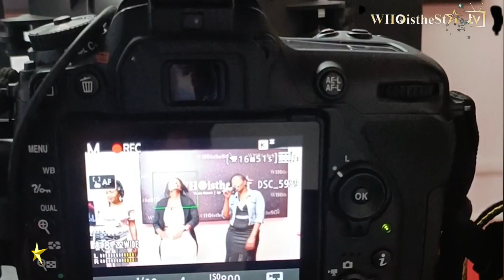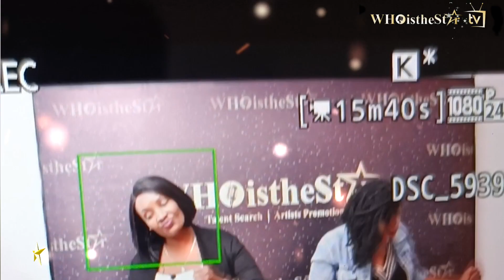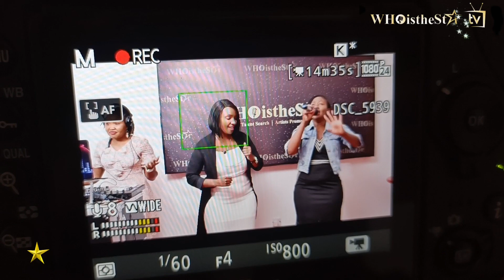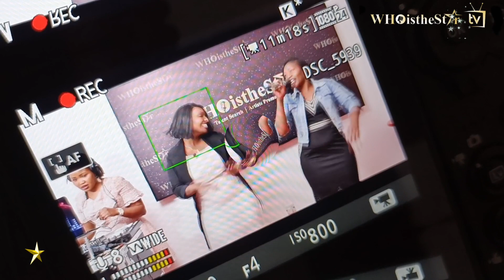GREAT GREAT PERFORMANCE FROM AWARD WINNING ARTIST JOYCOOL AT WHOistheSTAR STUDIOS. DON'T MISS THIS